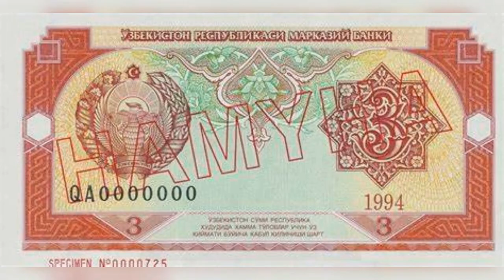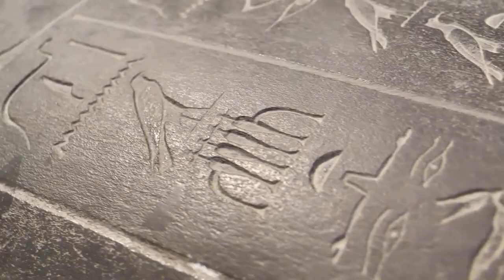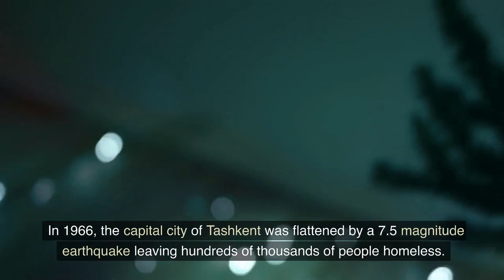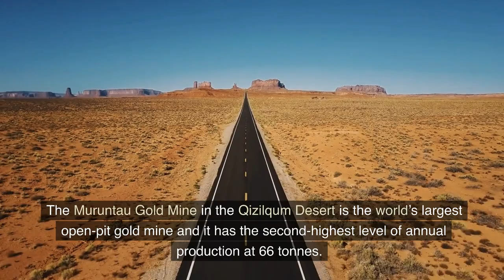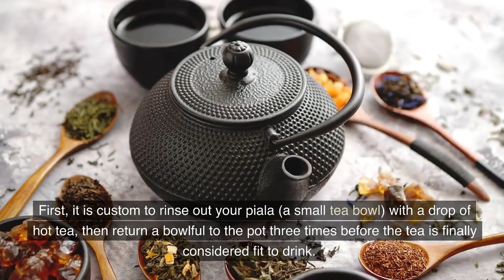Uzbekistan Country Profile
Welcome to Uzbekistan! 🇺🇿 Discover the beauty and culture of this fascinating Central Asian country. From stunning historical landmarks to vibrant local traditions, Uzbekistan has it all. Explore the ancient Silk Road cities of Samarkand, Bukhara, and Khiva, and marvel at their breathtaking architecture. Immerse yourself in Uzbek cuisine, with its rich flavors and unique dishes. Learn about the warm hospitality of the Uzbek people and their rich heritage. Don't miss out on this incredible destination!